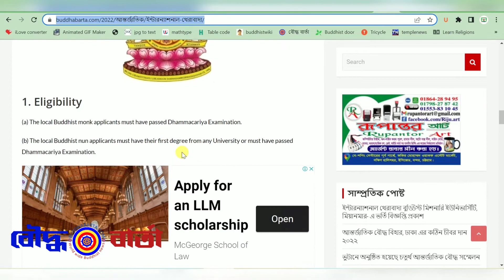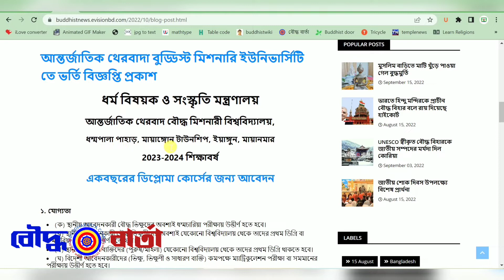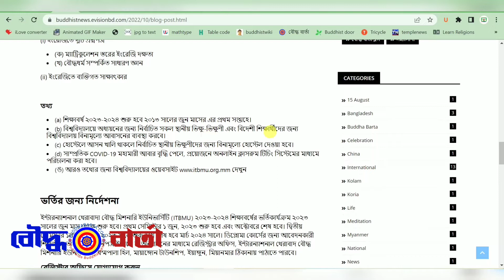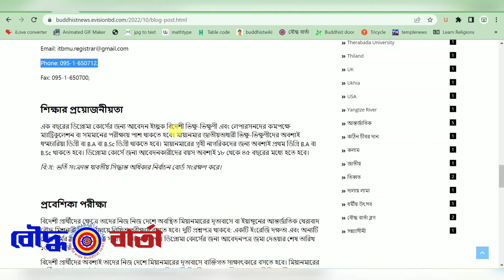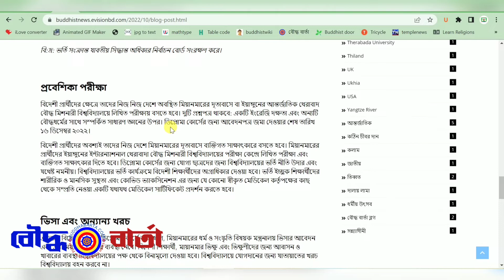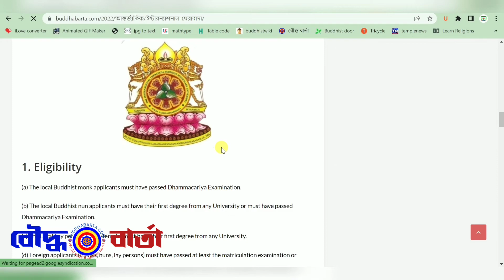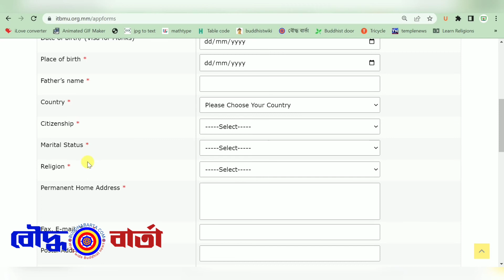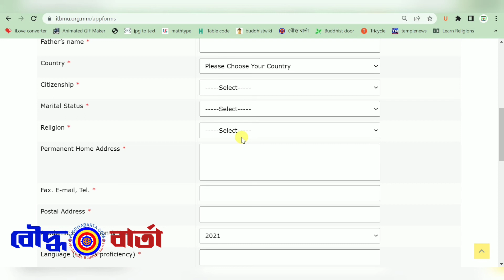আন্তর্জাতিক থেরবাদা বুড্ডিস্ট মিশনারি ইউনিভার্সিটিতে - ভর্তি হতে কি করবেন?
এক বছরের ডিপ্লোমা কোর্সের জন্য আবেদন

১. যোগ্যতা
(ক) স্থানীয় আবেদনকারী বৌদ্ধ ভিক্ষুদের অবশ্যই ধম্মচারিয়া পরীক্ষায় উত্তীর্ণ হতে হবে।
(খ) স্থানীয় আবেদনকারী বৌদ্ধ ভিক্ষুণীদের অবশ্যই যেকোনো বিশ্ববিদ্যালয় থেকে তাদের প্রথম ডিগ্রি বা ধম্মচারিয়া পরীক্ষায় উত্তীর্ণ হতে হবে।
(গ) স্থানীয় সাধারণ ব্যক্তিদের (পুরুষ/মহিলা) যেকোনো বিশ্ববিদ্যালয় থেকে তাদের প্রথম ডিগ্রি থাকতে হবে।
(ঘ) বিদেশী আবেদনকারীদের (ভিক্ষু, ভিক্ষুণী ও সাধারণ ব্যক্তি) কমপক্ষে ম্যাট্রিকুলেশন পরীক্ষা বা সমমানের পরীক্ষায় উত্তীর্ণ হতে হবে।
(ঙ) আবেদনকারীদের অবশ্যই ইংরেজিতে দক্ষ হতে হবে (লেখা, পড়া, কথা বলা এবং শোনা)।
(চ) আবেদনকারীদের বয়স ১৮ বছরের কম এবং ৪৫ বছরের বেশি হতে পারবে না।
(ছ) আবেদনকারীদের অবশ্যই শারীরিক ও মানসিকভাবে ফিট হতে হবে এবং তাদের অবশ্যই যথাযথ মেডিকেল সার্টিফিকেট এবং কোভিড-১৯ টিকাদানের শংসাপত্র জমা দিতে হবে।
(জ) আবেদনকারী তাদের আবেদনপত্র জমা দেওয়ার সময় মূল ডিগ্রি সার্টিফিকেট প্রদর্শন করতে হবে।

২. প্রবেশিকা পরীক্ষার জন্য আবেদন করা
(ক) আবেদনপত্র জমা দেওয়ার শেষ তারিখ: ১৬-১২-২০২২
(খ) লিখিত প্রবেশিকা পরীক্ষা: ০৯-০১-২০২৩
(গ) ব্যক্তিগত সাক্ষাৎকার: ১০-০১-২০২৩
(ঘ) প্রবেশিকা পরীক্ষার বিষয়: (লেখা এবং ব্যক্তিগত সাক্ষাৎকার)

(i) ইংরেজিতে দুটি প্রশ্নপত্র
(ক) ম্যাট্রিকুলেশন স্তরের ইংরেজি দক্ষতা
(খ) বৌদ্ধধর্ম সম্পর্কিত সাধারণ জ্ঞান
(ii) ইংরেজিতে ব্যক্তিগত সাক্ষাৎকার

তথ্য
(a) শিক্ষাবর্ষ ২০২৩-২০২৪ শুরু হবে ২০১৩ সালের জুন মাসের এর প্রথম সপ্তাহে।
(b) বিশ্ববিদ্যালয়ে অধ্যয়নের জন্য নির্বাচিত সকল স্থানীয় ভিক্ষু-ভিক্ষুণী এবং বিদেশী শিক্ষার্থীদের জন্য বিশ্ববিদ্যালয় বিনামূল্যে আবাসনের ব্যবস্থা করবে।
(c) হোস্টেলে আসন খালি থাকলে নির্বাচিত স্থানীয় ভিক্ষুণীদের জন্য বিনামূল্যে হোস্টেল দেওয়া হবে।
(d) সাম্প্রতিক COVID-19 মহামারী আবার বৃদ্ধি পেলে, প্রয়োজনে অনলাইন ক্লাসরুম টিচিং সিস্টেমের মাধ্যমে পরিচালনা করা হবে।
(e) আরও তথ্যের জন্য বিশ্ববিদ্যালয়ের ওয়েবসাইট দেখুন।

ভর্তির জন্য নির্দেশনা
ইন্টারন্যাশনাল থেরাবাদা বৌদ্ধ মিশনারি ইউনিভার্সিটি (ITBMU) ২০২৩-২০২৪ শিক্ষাবর্ষের ভর্তিকার্যক্রম ২০২৩ সালের জুন মাস থেকে শুরু হবে। প্রথম সেমিস্টার ১ জুন, ২০২৩ শুরু হবে এবং অক্টোবরে শেষ হবে। দ্বিতীয় সেমিস্টার ১লা ডিসেম্বর, ২০২৩ সালে শুরু হয়ে শেষ হবে মার্চ ২০২৪ সালে। ডিপ্লোমা কোর্সের জন্য আবেদনকারী শিক্ষার্থীরা তাদের আবেদনপত্র ইমেলে বা অনলাইনের মাধ্যমে রেজিস্ট্রার অফিস, ইন্টারন্যাশনাল থেরাবাদ বৌদ্ধ মিশনারি ইউনিভার্সিটি, ধম্মপালা হিল, মায়াঙ্গোন টাউনশিপ, ইয়াঙ্গুন, মিয়ানমার ঠিকানায় পাঠাতে পারবে।

শিক্ষার প্রয়োজনীয়তা
এক বছরের ডিপ্লোমা কোর্সের জন্য আবেদন ইচ্ছুক বিদেশী ভিক্ষু-ভিক্ষুণী এবং লেপারসনদের কমপক্ষে ম্যাট্রিকুলেশন বা সমমানের পরীক্ষায় পাশ থাকতে হবে। মায়ানমার জাতীয়তাধারী ভিক্ষু-ভিক্ষুণীদের অবশ্যই ধম্মচারিয়া ডিগ্রী বা B.A বা B.Sc ডিগ্রী থাকতে হবে। মায়ানমারের গৃহী নাগরিকদের জন্য অবশ্যই প্রথম ডিগ্রি B.A বা B.Sc থাকতে হবে। ডিপ্লোমা কোর্সে জন্য আবেদনকারীদের বয়স অবশ্যই ১৮ থেকে ৪৫ বছরের মধ্যে হতে হবে।
বি:দ্র: ভর্তি সংক্রান্ত যাবতীয় সিদ্ধান্ত অধিকার নির্বাচন বোর্ড সংরক্ষণ করে।
প্রবেশিকা পরীক্ষা
বিদেশী প্রার্থীদের ক্ষেত্রে তাদের নিজ নিজ দেশে অবস্থিত মিয়ানমারের দূতাবাসে বা ইয়াঙ্গুনের আন্তর্জাতিক থেরাবাদ বৌদ্ধ মিশনারী বিশ্ববিদ্যালয়ে লিখিত পরীক্ষায় বসতে হবে। দুটি প্রশ্নপত্র থাকবে: একটি ইংরেজি দক্ষতা এবং অন্যটি বৌদ্ধধর্মের সাথে সম্পর্কিত সাধারণ জ্ঞানের উপর। ডিপ্লোমা কোর্সের জন্য আবেদনপত্র জমা দেওয়ার শেষ তারিখ ১৬ ডিসেম্বর ২০২২।
বিদেশী প্রার্থীদের অবশ্যই তাদের নিজ দেশে মিয়ানমারের দূতাবাসে ব্যক্তিগত সাক্ষাৎকারে বসতে হবে। মিয়ানমারের প্রার্থীদের ইয়াঙ্গুনের ইন্টারন্যাশনাল থেরাবাদা বৌদ্ধ মিশনারী বিশ্ববিদ্যালয়ের পরীক্ষা কেন্দ্রে লিখিত পরীক্ষা এবং ব্যক্তিগত সাক্ষাৎকার দিতে হবে। ডিপ্লোমা কোর্সের জন্য যোগ্য ছাত্রদের জন্য বিশ্ববিদ্যালয়ের ভর্তি নীতি উদার এবং যথেষ্ট নমনীয়। বিশ্ববিদ্যালয়ের ভর্তি কার্যক্রমে বিদেশী শিক্ষার্থীদের অগ্রাধিকার দেওয়া হবে। ভর্তি ইচ্ছুক শিক্ষার্থীদের শারীরিক ও মানসিক সুস্থতা এবং কোভিড ভ্যাকসিনেশন এর জন্য যে কোনো স্বীকৃত মেডিকেল কর্তৃপক্ষের কাছ থেকে সম্প্রতি নেওয়া একটি যথাযথ মেডিকেল সার্টিফিকেট প্রদর্শন করতে হবে।

ভিসা এবং অন্যান্য খরচ
একজন বিদেশী শিক্ষার্থী ডিপ্লোমা কোর্সে ভর্তি হলে, মিয়ানমারের ধর্ম ও সংস্কৃতি বিষয়ক মন্ত্রনালয় ভিসার আবেদন এবং এর মেয়াদ বাড়ানোর ব্যবস্থা নেবে। বিদেশী শিক্ষার্থী, মায়ানমার ভিক্ষু এবং ভিক্ষুণীদের জন্য আবাসন ও খাবারের ব্যবস্থা বিশ্ববিদ্যালয়ের পক্ষ থেকে বিনামূল্যে দেওয়া হবে। বিশ্ববিদ্যালয়ে যোগদানের জন্য যাতায়াতের খরচ বিশ্ববিদ্যালয় বহন করবে না।